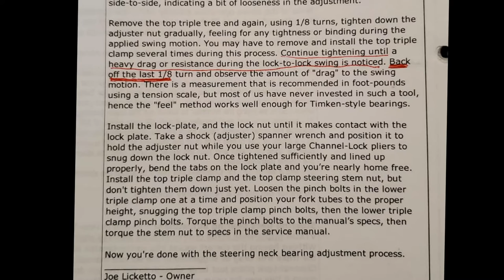DIY-How to Replace the Neck Bearings + Rebuild Front Shock or Forks on VTX1300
This video covers (2) repairs/issues:

Item 1: Do you have a steering wobble when you let go of your handle bars when riding?

That indicates that either your front tire or if it’s a VTX, most likely the neck bearings no good.  Stock neck bearing are ball bearings instead of tapered bearings.  Tapered bearing are much better suitable for this application and prevent the neck stem from wobbling,

In this video I show how you can go about replacing the neck ball bearing with tapered bearings.  The best set of bearing to get will be the “All Balls” brand tapered bearings.

Item 2:  Is your front shock leaking?

This indicates that the seal is broken or worn out, and the shocks need replacing.  Buy the OEM kit only.  Other seals don’t sit as well and leak.

This is also a good time to switch out the stock springs in the shocks to progressive shocks.  They are much better at taking up the shocks and road noise.

This is also a good time to replace the oil with some quality shock oil.  I personally used the AMSOIL shock therapy fluid.  15.5oz of fluid in each shock.

In this video I show how you can rebuild the front shocks.

As Always, SAFETY is first. Use all the precautions and safety equipment and gear at all time…depending on what is being done that includes, gloves, glasses, mask, etc.

Non battery-operated Pressure gauge w/ bleed button & hose
Air pump
tire tread depth gauge

Try Amazon Prime for 30-day Free Trail
Kindle Unlimited Membership Plans
Try Audible Plus
Try Audible Premium Plus and Get Up to Two Free Audiobooks